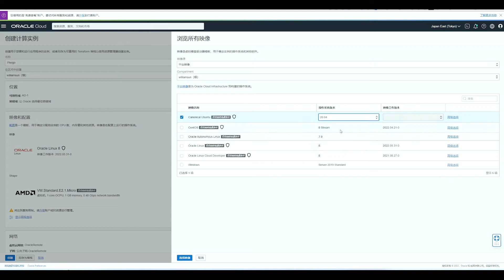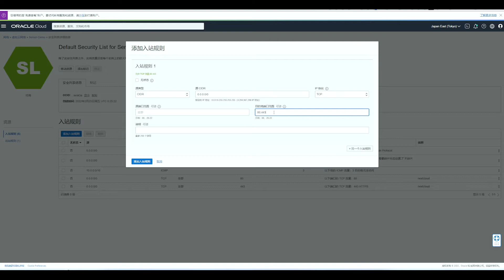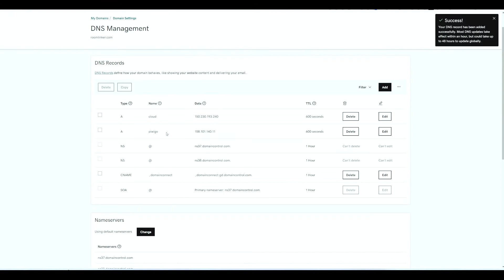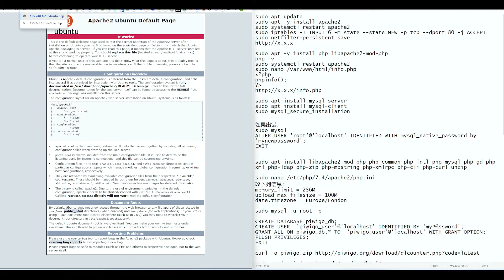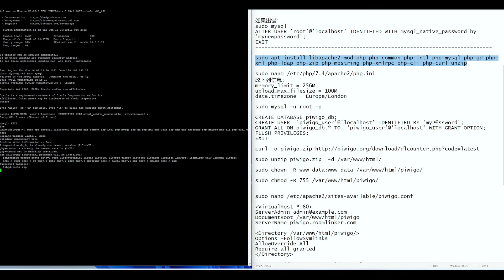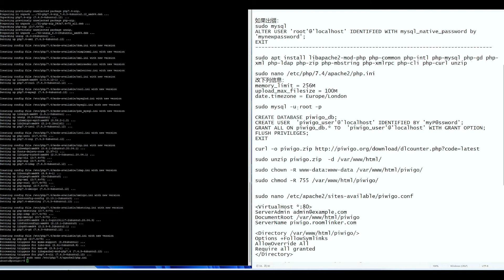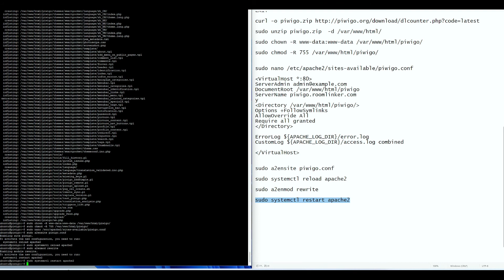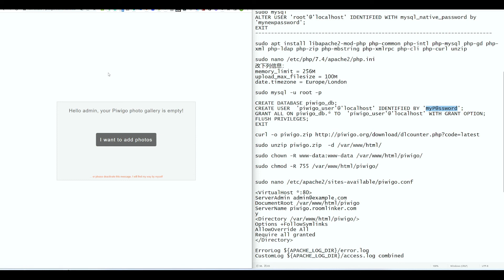在甲骨文云(Oracle Cloud)建立Piwigo免费图片存储和管理服务器 - Google Photo Alternative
Piwigo 是一个免费的开源照片库，允许用户在网络上上传和管理他们的照片。 简单地说，它是一个照片管理器，更像谷歌照片，非常强调用户体验和简单性。 它提供了一个直观且易于使用的用户界面，允许您创建相册并上传您喜欢的照片。

这个视频讲的是在甲骨文云(oracle cloud)创建一个开源Piwigo照片库服务器,使用的操作系统是Ubuntu20.04

sudo apt -y install apache2
sudo iptables -I INPUT 6 -m state --state NEW -p tcp --dport 80 -j ACCEPT
sudo netfilter-persistent save

sudo apt -y install php libapache2-mod-php
php -v
sudo systemctl restart apache2
sudo nano /var/www/html/info.php
(?php
phpinfo();

sudo apt install mysql-server
sudo apt install mysql-client
sudo mysql_secure_installation

如果出错：
sudo mysql
ALTER USER 'root'@'localhost' IDENTIFIED WITH mysql_native_password by 'mynewpassword';
EXIT

sudo apt install libapache2-mod-php php-common php-intl php-mysql php-gd php-xml php-ldap php-zip php-mbstring php-xmlrpc php-cli php-curl unzip

sudo nano /etc/php/7.4/apache2/php.ini
改下列信息：
memory_limit = 256M
upload_max_filesize = 100M
date.timezone = Europe/London

sudo mysql -u root -p

CREATE DATABASE piwigo_db;
CREATE USER  'piwigo_user'@'localhost' IDENTIFIED BY 'myP@ssword';
GRANT ALL ON piwigo_db.* TO  'piwigo_user'@'localhost' WITH GRANT OPTION;
FLUSH PRIVILEGES;
EXIT

sudo unzip piwigo.zip  -d /var/www/html/

sudo chown -R www-data:www-data /var/www/html/piwigo/

sudo chmod -R 755 /var/www/html/piwigo/

sudo nano /etc/apache2/sites-available/piwigo.conf

(VirtualHost *:80)
DocumentRoot /var/www/html/piwigo
y
(Directory /var/www/html/piwigo/)
Options +FollowSymlinks
AllowOverride All
Require all granted
(/Directory)

ErrorLog ${APACHE_LOG_DIR}/error.log
CustomLog ${APACHE_LOG_DIR}/access.log combined

(/VirtualHost)

sudo a2ensite piwigo.conf

sudo systemctl reload apache2

注：由于描述栏书写规则，请把圆括号改成尖括号。